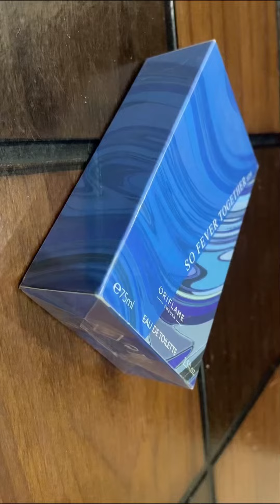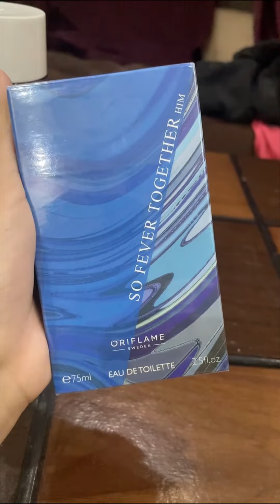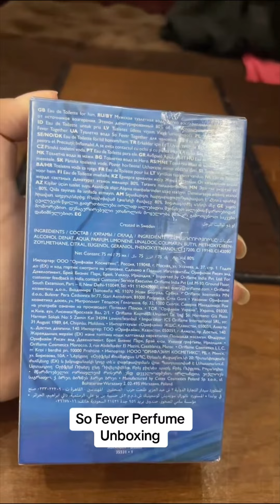Sales Action June 2023 Oriflame Pakistan